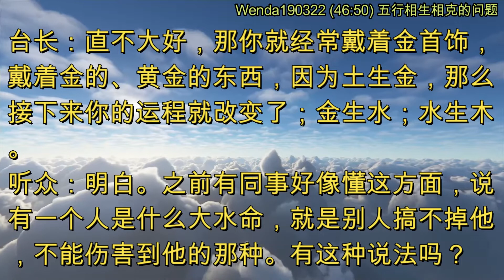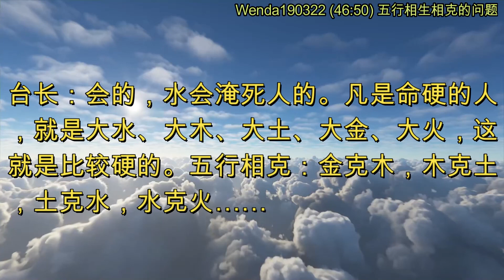五行相生相克的问题 (节目录音&字幕) 2019年3月22日《玄艺问答》Wenda190322 (46:50)